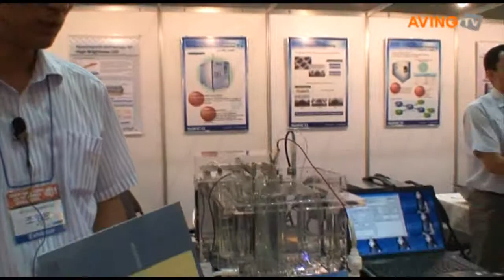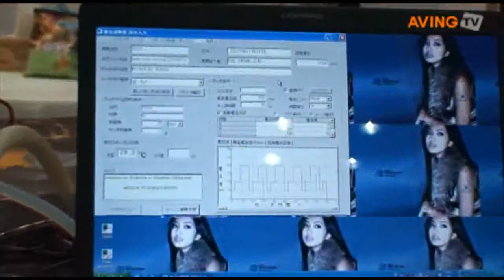세우인코퍼레이션, 실리콘 웨이퍼용 도금 시험장치 'YAMAMOTO 도금 시험기'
세우인코퍼레이션 8월 17일부터 19일까지 고양 킨텍스에서 열리는 '국제 LED 생산기자재전&국제 광전자 산업전 2011'에 참가해 실리콘 웨이퍼용 도금 시험장치 'YAMAMOTO 도금 시험기'를 전시했다.

세우인코퍼레이션 조형문부장을 만나 인터뷰를 가졌다.